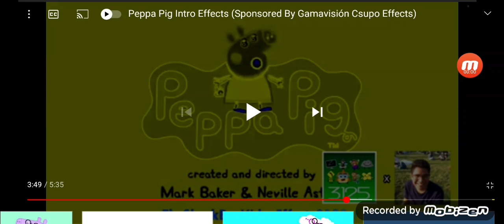Peppa Pig Intro In For Drums 2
Effect By TheCoolMan78 The Object Thingy